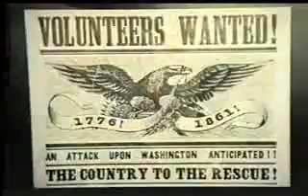Bob Marley - Buffalo Soldier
Buffalo Soldier, dreadlock rasta:
There was a Buffalo Soldier in the heart of America,
Stolen from Africa, brought to America,
Fighting on arrival, fighting for survival.

If you know your history,
Then you would know where you coming from,
Then you wouldn't have to ask me,
Who the 'eck do I think I am.

I'm just a Buffalo Soldier in the heart of America,
Said he was fighting on arrival, fighting for survival;
Said he was a Buffalo Soldier in the war for America.

Dreadie, woy yoy yoy, woy yoy-yoy yoy,
Woy yoy yoy yoy, yoy yoy-yoy yoy!
Woy yoy yoy, woy yoy-yoy yoy,
Buffalo Soldier troddin' through the land, wo-ho-ooh!
Said he wanna ran, then you wanna hand,
Troddin' through the land, yea-hea, yea-ea.

Said he was a Buffalo Soldier win the war for America;
Driven from the mainland to the heart of the Caribbean.